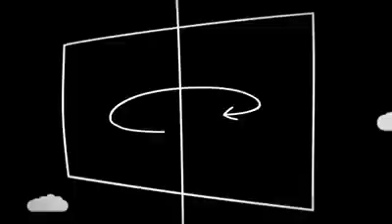Vital Acontece - Qual é o seu artista favorito?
Qual é o seu artista favorito? Os alunos do Vital deram a sua opinião e descobrimos quais são os sons que embalam essa turma. Confira!